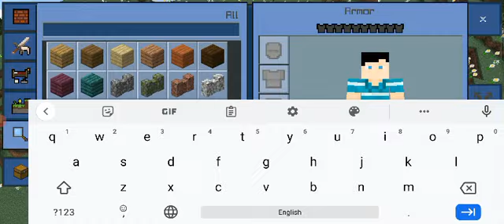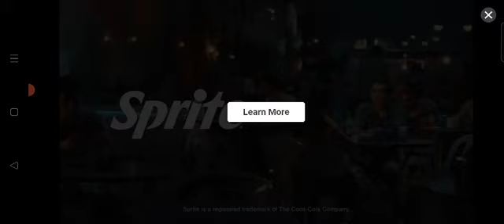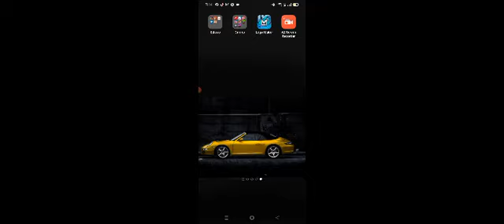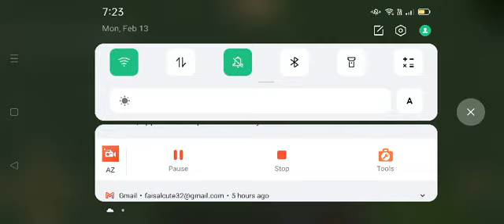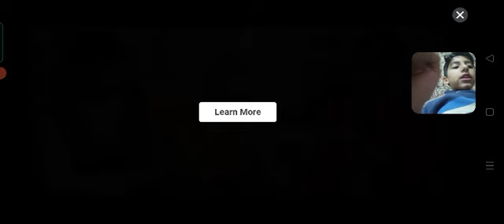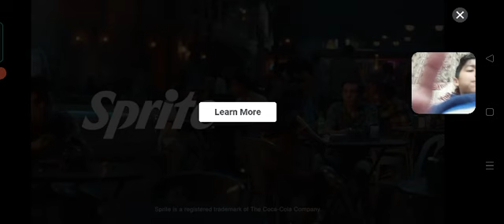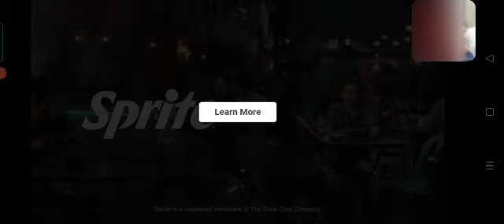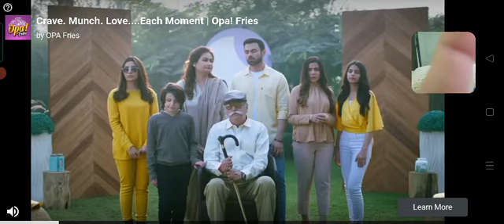I double scammed @uneeb1213 in Minecraft.